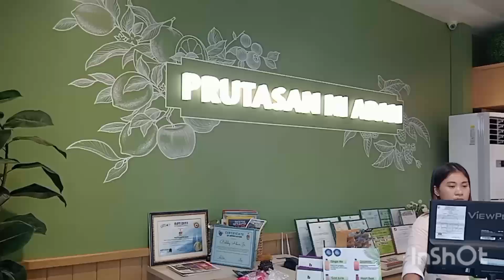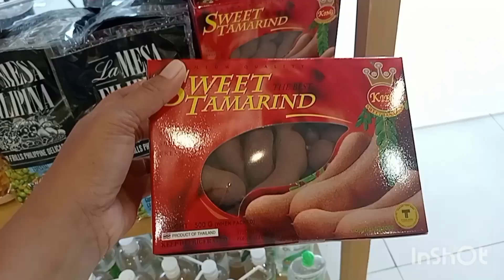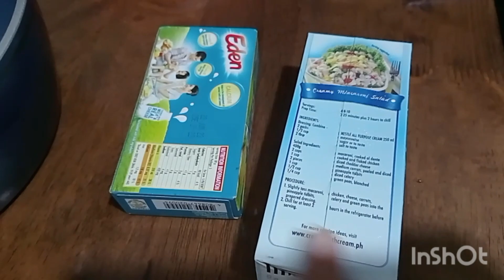Let's cook vege and pasta | RoseCeline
Cooking vege and pasta.